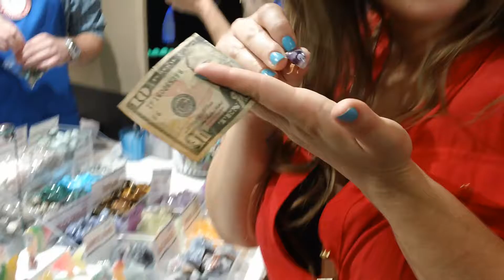Vlog: San Diego County Fair + Performance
I perform at the San Diego County Fair!